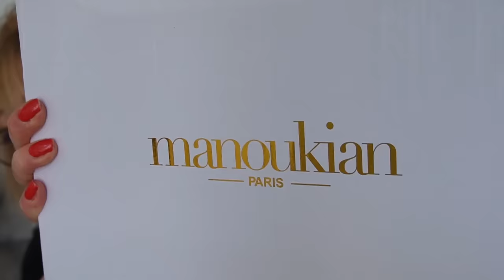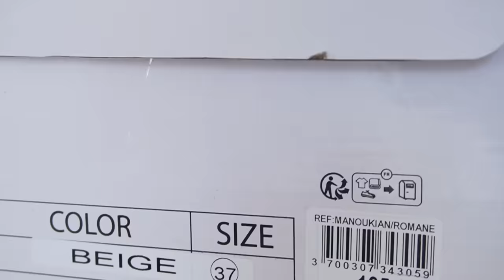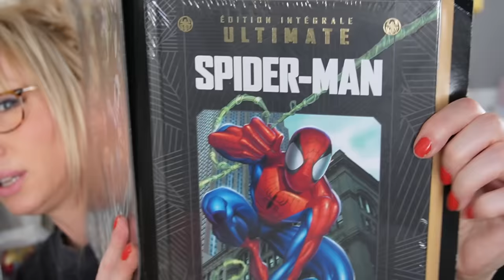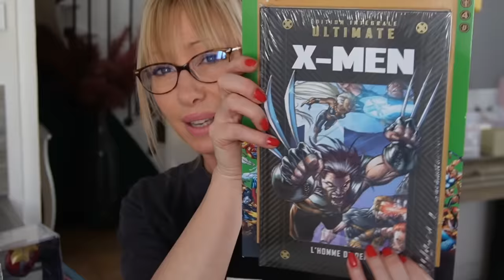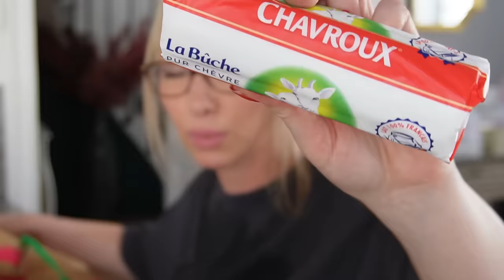Mon cerveau à frisé, MISE AU POINT et retour de courses